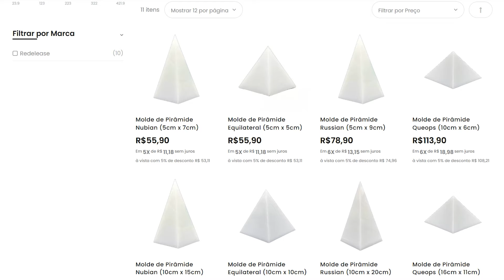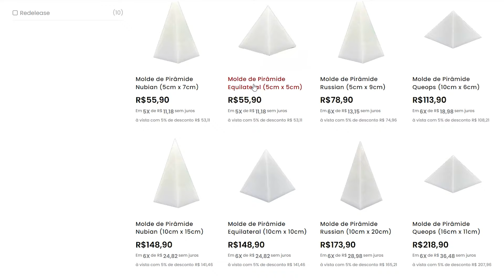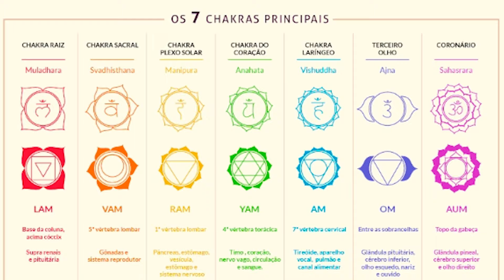Tutorial Completo de como criar Orgonites com resina póliester.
Orgonite com resina poliester.

Materiais Utilizados

Palito

Neste tutorial, feito por Letícia Kaori do perfil no Instagram @le_kaori, criamos um orgonite usando os novos moldes que vendemos no site da Redelease.

Essa peça foi lixada e polida, mas não mostramos essa etapa, pois não era o foco do vídeo. Se gostarem, podemos fazer um vídeo mostrando o processo de lixamento e polimento.